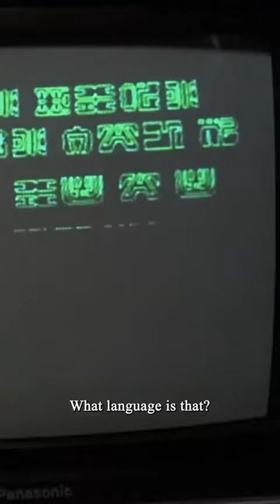Boy missing for 8 years (Flight of the Navigator)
Flight of the Navigator
1986 PG 1h 30m

A 12-year-old boy goes missing in 1978, only to reappear once more in 1986. In the eight years that have passed, he hasn't aged. It is no coincidence that at the time he "comes back", a flying saucer is found, entangled in power lines.—Rob Hartill

It stars Joey Cramer as David Freeman, a 12-year-old boy who is abducted by an alien spaceship and transported from 1978 to 1986. It features an early film appearance by Sarah Jessica Parker as Carolyn McAdams, a key character who befriends David in a time of need.

The film has since become a cult classic, and has a large cult following among science fiction and Disney fans. In September 2017, Walt Disney Pictures announced that a reboot of the film was in the works.